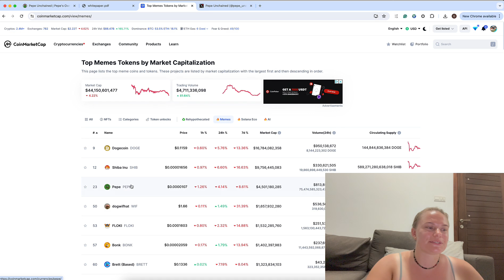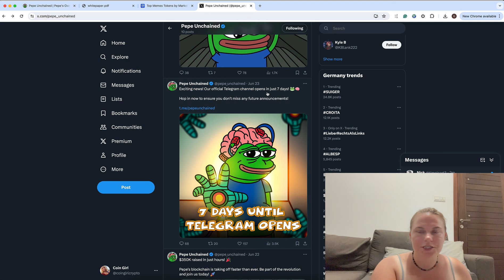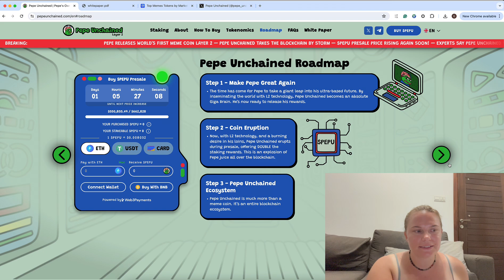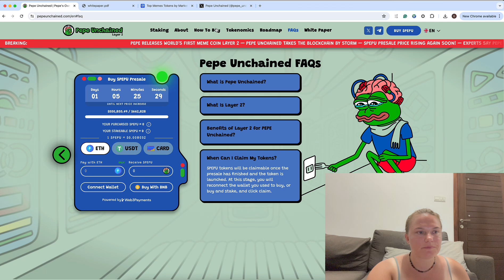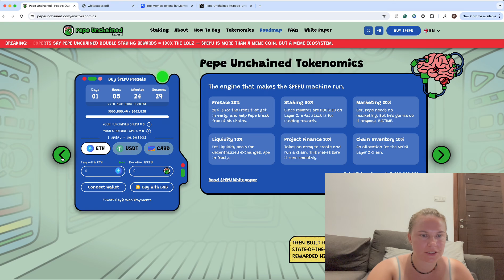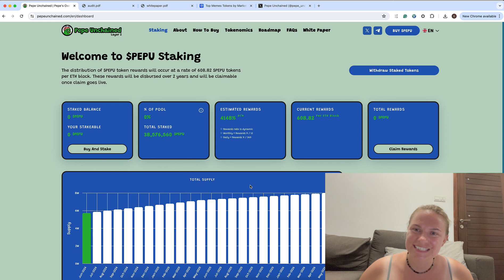Pepe Unchained - $PEPU Crypto | Memecoin and Layer 2 Blockchain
In this video, I talk about Pepe Unchained - $PEPU Crypto token, it is not only a memecoin, it is an ecosystem built as Layer 2 solution…